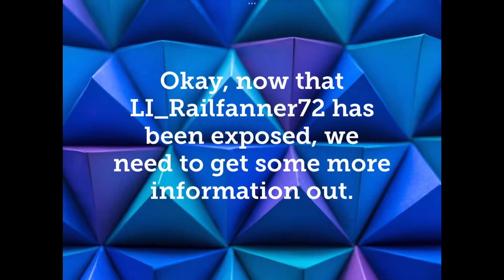Exposing @LI_Railfanner72 (Part 3) - Harassing BTA Employees, & Members, - Forcing People